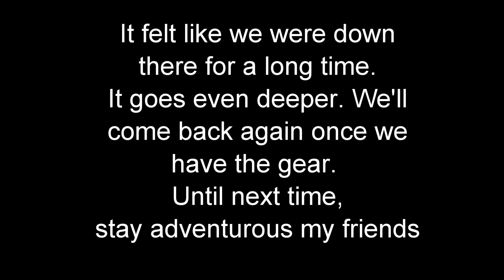Caving at Mount Nemo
Found a small cave within Mount Nemo, Burlington, Ontario. We did not venture very far into the cave as we did not have all our gear. Next time we will come back prepared!

Always remember to exercise great caution when descending into these crevices and caves in the Niagara Escarpment as you never know what ca happen.